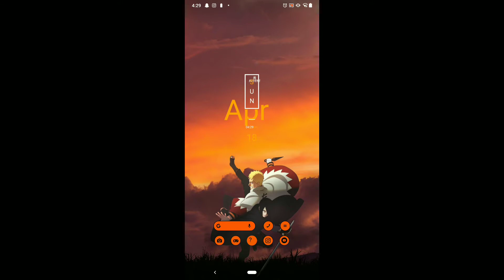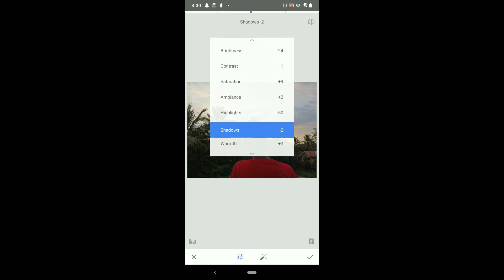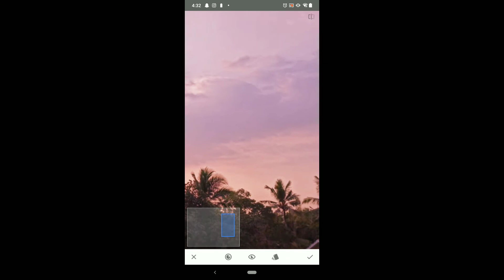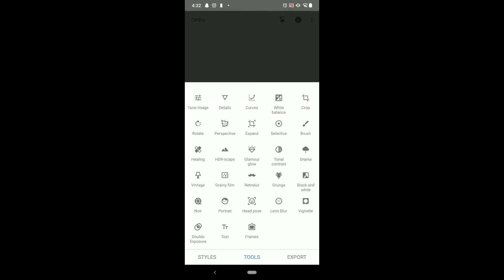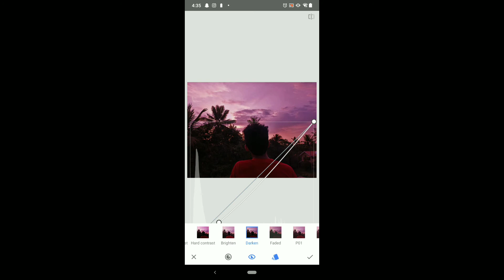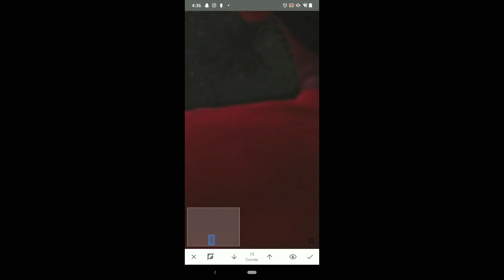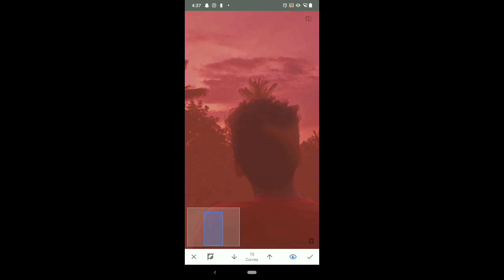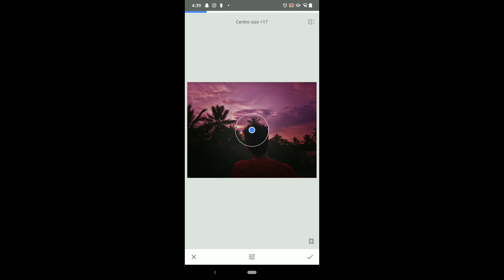How to edit asthetic sky edit on snapseed|M4 rockes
thumbnail by👇👇👇
New 🔥